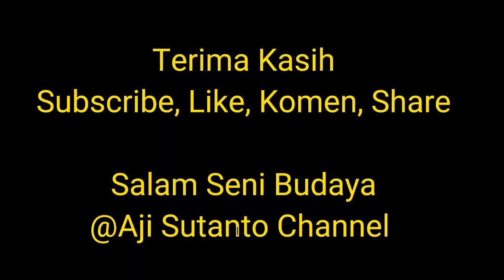🔴SENI KUDA LUMPING "NGESTI SEDYO TOMO" NGESREP BENDUNGAN KEC. PABELAN KAB. SEMARANG#reog#jaranan